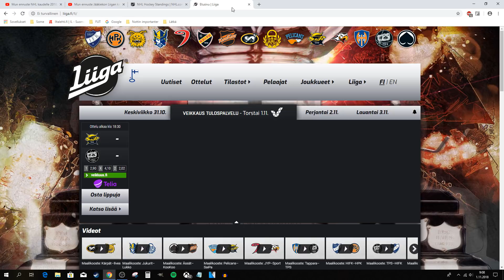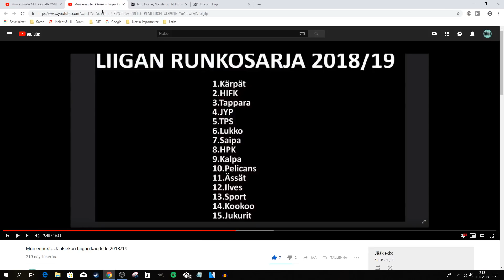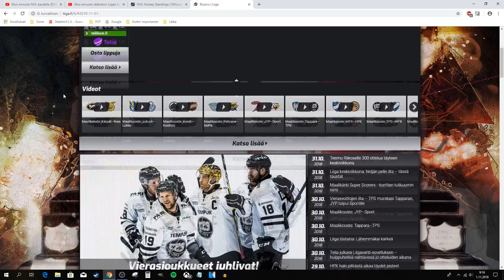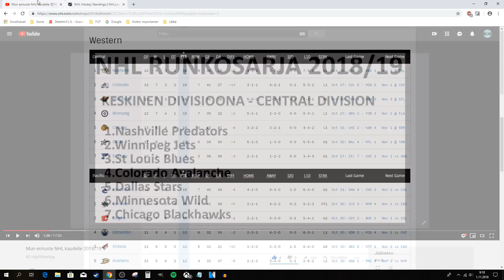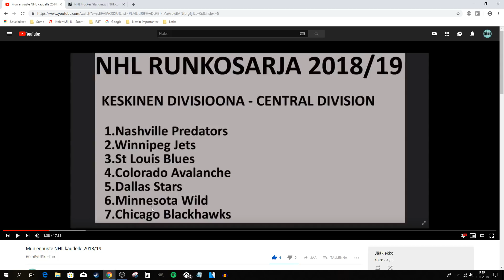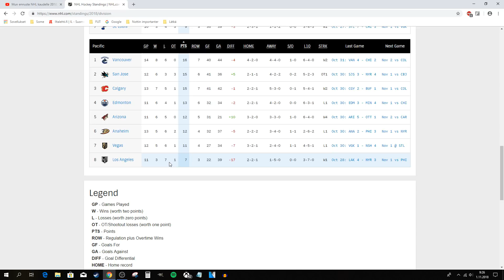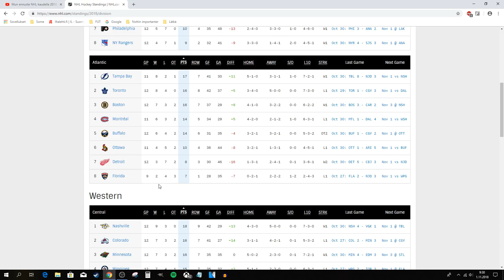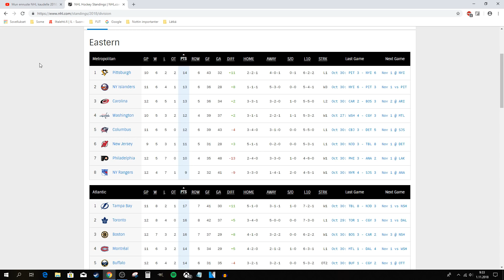Mun mietteitä Liigan ja NHLn alkukausista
Tällä videolla käyn vähän läpi mun ajatuksia Liigan ja NHLn alkukausista, toivottavasti tykkäätte!